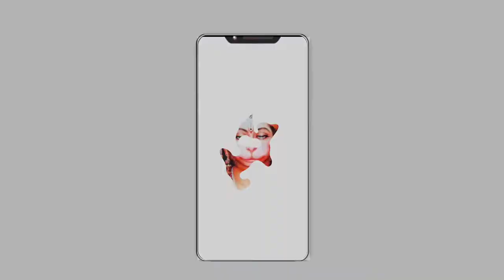4k Wallpaper Download | Lord Hanuman Wallpaper For Editing - Full Screen Wallpaper | Sandyzooming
4k Wallpaper Download | Lord Hanuman Wallpaper For Editing - Full Screen Wallpaper | Sandyzooming

ABOUT THIS VIDEO ▶ Hello Friends, Today's In This Video, I Have Given You 4k Best Lord Hanuman Wallpaper's..
MUST READ HERE ▶

Immediately Download Link Will Be Found In The Comment Box - ( Check Comment Box )

TIME STAMP ▶

00:00 Channel Intro
00:04 Wallpaper's Ads
00:17 Video Introduction
01:00 Wallpaper's Preview

MUSIC CREDIT ▶

Queries Solved ▶

1.Hanuman images hd wallpapers
2.4k Images download for status
3.Hindu god wallpaper full hd
4.4k wallpaper download website
5.How to download 4k images on google
6.Lord hanuman 4k wallpaper